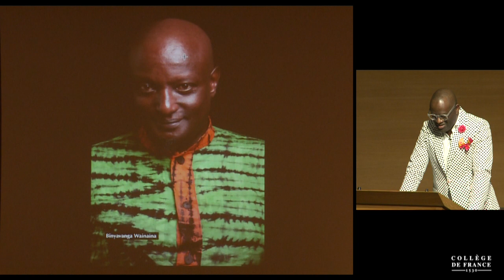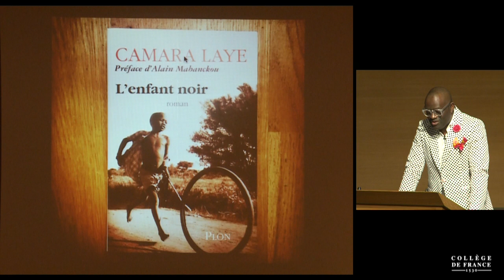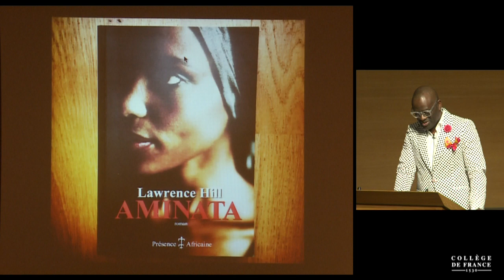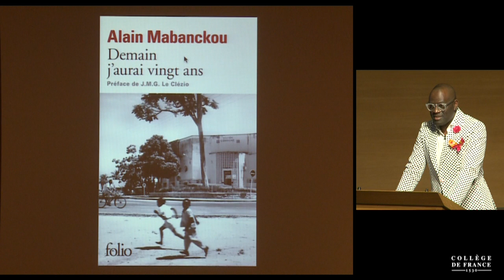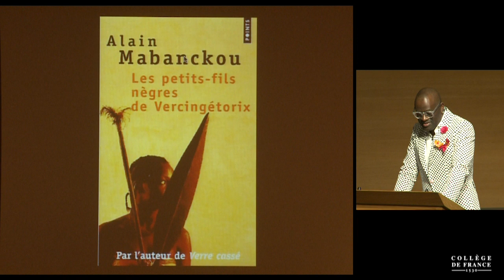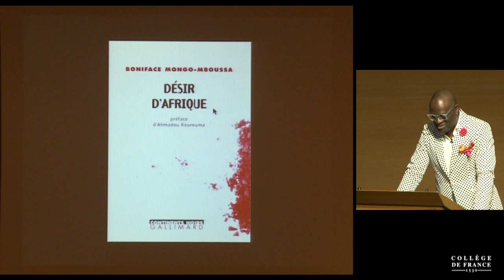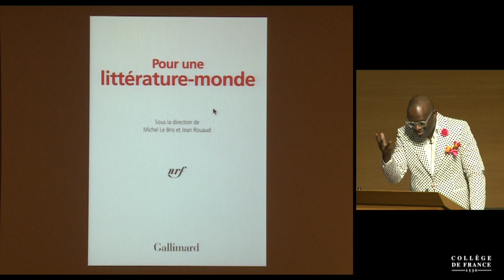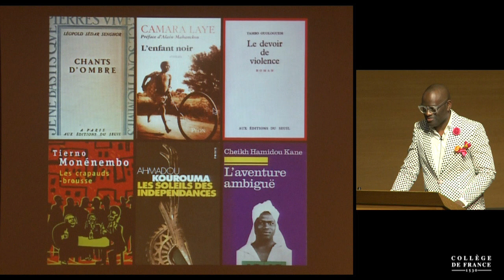Lettres noires : des ténèbres à la lumière (3) - Alain Mabanckou (2015-2016)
Enseignement 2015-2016 : Lettres noires : des ténèbres à la lumière
Cours du mardi 12 avril 2016 : Réception critique et enseignement de la littérature africaine en France

Intervenant(s) : Alain Mabanckou, Écrivain, professeur de littérature à UCLA

Professeur : Alain Mabanckou